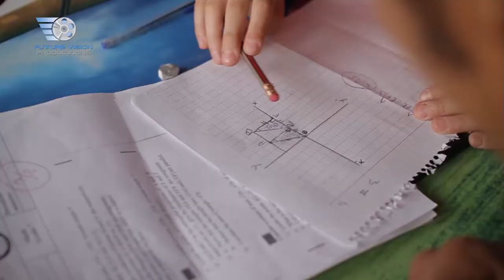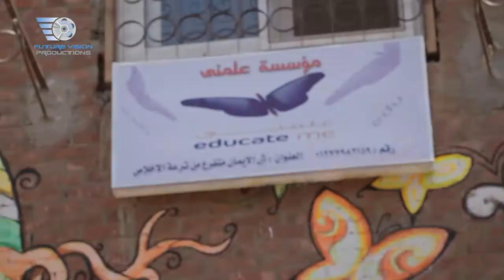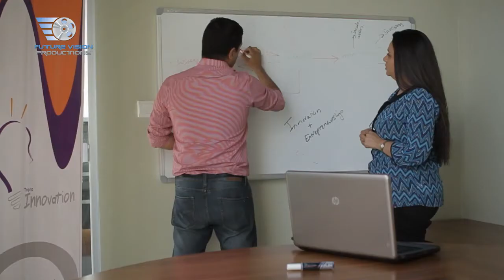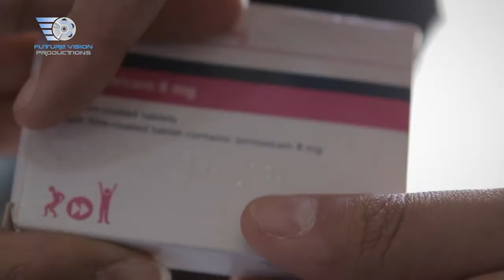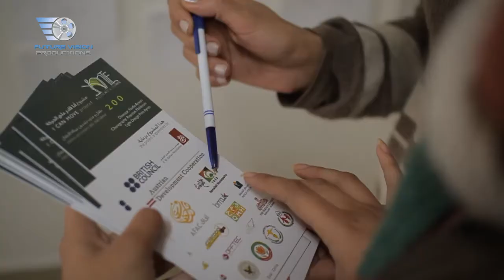KAAYIA 2013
The award, under the management of the King Abdullah II Fund for Development, seeks to reward these distinguished young leaders throughout the region by providing them with much needed support and recognition. It will enable these outstanding leaders to continue their good work, demonstrate what is possible to their peers and in turn allow the concept of active citizenship to flourish and become an inherent part of the Arab youth culture.